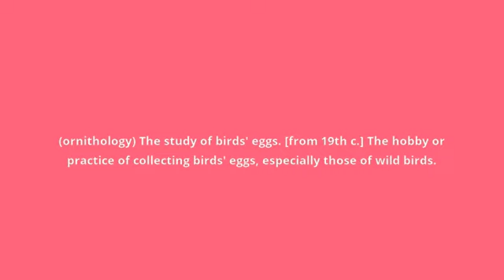what is the meaning of oology